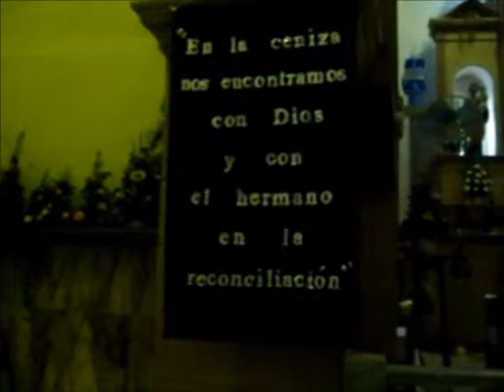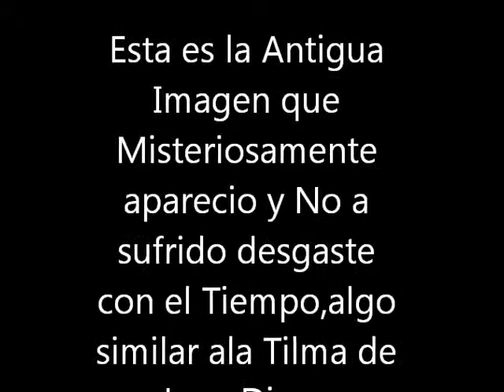La Inmaculada Concepcion en San Lucas,Michoacan.MOV.wmv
Amigos una gran Alegria siente mi Ser al Visitar este Santuario tan Querido por toda la Zona de Tierra Caliente en Michoacan,Comparto con ustedes esta Visita.